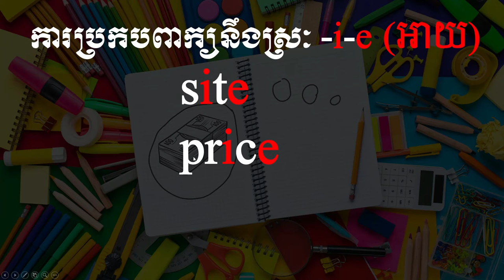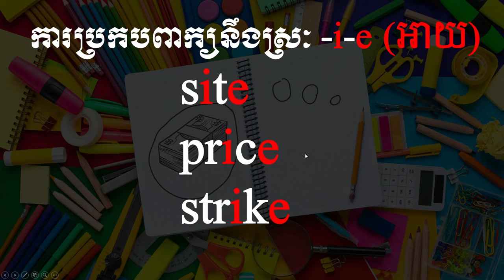How to Spell Letter I, -i-, -ie-, -ie, -i-e with Cam Academy: Eps #8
Video Title: How to Spell Letter I -i-  -ie- -ie -i-e with Cam Academy

Word in this Lesson
1 -i- (អ៊ិ) hit, sit, grid
2 -ie- (អ៊ី) piece, field, niece
3 -ie (អាយ) lie, tie, die
4 -i-e (អាយ) stie, price, strike

ទំនាក់ទំនង
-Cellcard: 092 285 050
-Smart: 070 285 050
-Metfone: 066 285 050